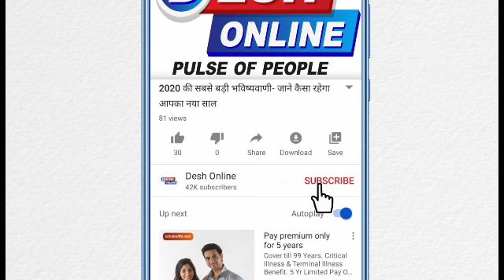अमेरिका के वो राष्ट्रपति, जो चुनाव हारने के बाद भी नहीं छोड़ रहे थे व्हाइट हाउस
कई दिनों की जद्दोजहद के बाद अमेरिकी राष्ट्रपति चुनाव में जो बाइडेन की जीत का रास्ता स्पष्ट हो गया है। डेमोक्रेटिक पार्टी के जो बाइडन को इस चुनाव में जीत हासिल हुई है और वह देश के 46वें राष्ट्रपति होंगे। लेकिन आज हम आपको साल अमेरिका में साल 1800 में हुए राष्ट्रपति चुनाव से जुड़ा एक दिलचस्प किस्सा बताने जा रहे हैं।